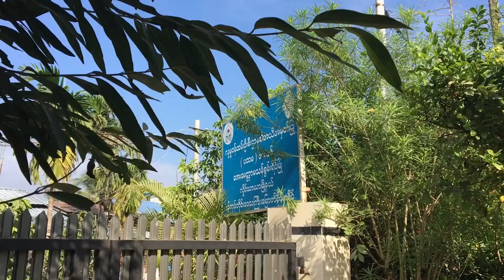Hlaingthaya - Aye Myitta Center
Youth representatives from AJMBC were given the opportunity to visit and learn how and why the grassroots organization Aye Myitta Center has been helping disabled children in Hlaingthaya.